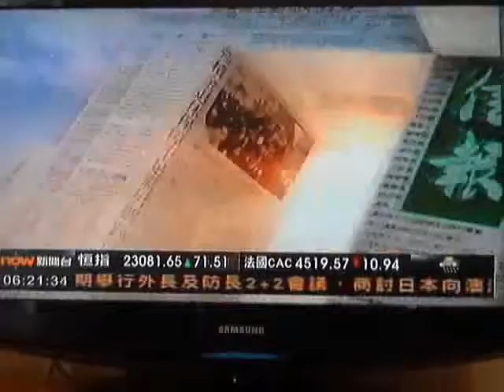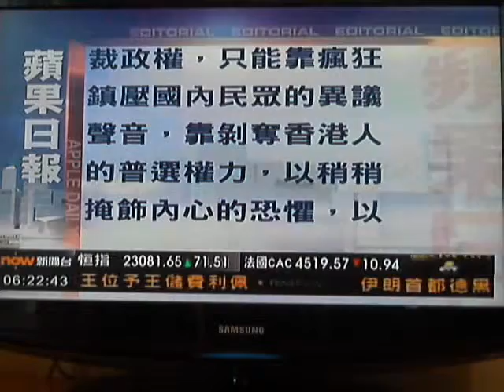9 主張明天搞無醫德除去我